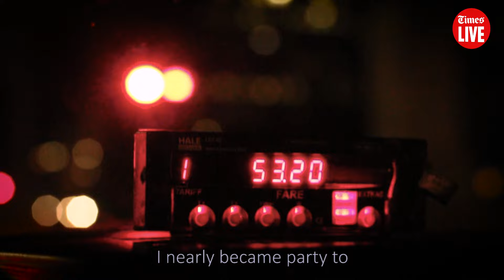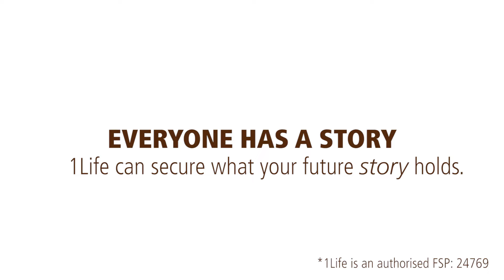Weirdness on the move – Here's why this SA taxi driver loves his job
If you take a cab with Andre Terreblanche, you could be forgiven for assuming he’s an old-school band member stuck in the good old days. Perhaps it’s his grey, curling hair, glasses and Michael Jordan bucket hat.

Such an assumption would be far from the truth.

Andre, with his charming and youthful spirit, works deep in the dangerous taxi industry – and he loves it.